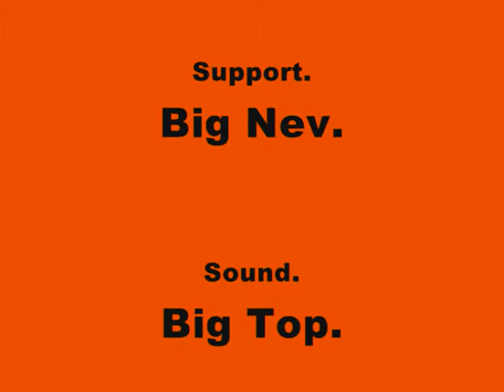Levellers: Beautiful Days 2011: Acoustic- Big Top. Part Five.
"Men-an-Tol" + "Dirty Davey".
Acoustic in the Big Top.
Beautiful Days 2011.